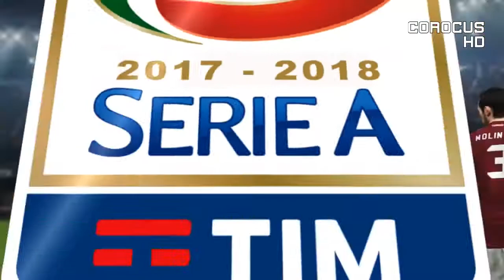PES 2018 - 2017-18 Serie A - TORINO vs NAPOLI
It's SerieA time!